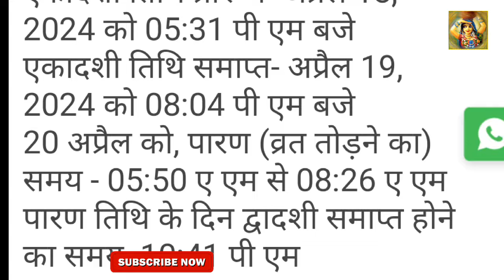आज आप जो चाहेंगे सो मिलेगा, आपकी हर मनोकामना पूर्ण होगी, बस थोड़ी सी चने की दाल से करें ये👏👏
आज जो चाहेंगे so मिलेगा, आपकी हर मनोकामना पूर्ण होगी, बस थोड़ी सी चने की दाल से करें ये गुप्त उपाय👏👏Ekadashi vrat Katha एकादशी व्रत कथा | Ekadashi Vrat Ki Katha एकादशी व्रत की कथा | Ekadashi ki Katha - YouTube
Ekadashi vrat Katha एकादशी व्रत कथा | Ekadashi Vrat Ki Katha एकादशी व्रत की कथा | Ekadashi ki Katha | kamada Ekadashi vrat Katha | Ekadashi Katha | ekadashi ...